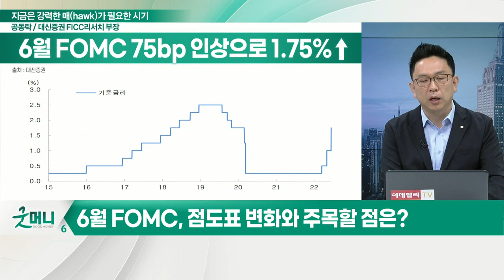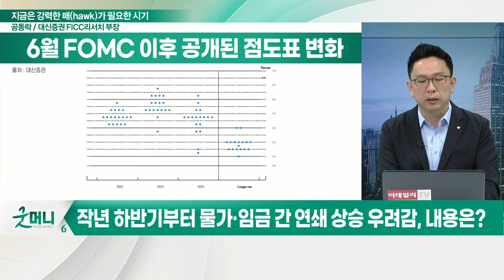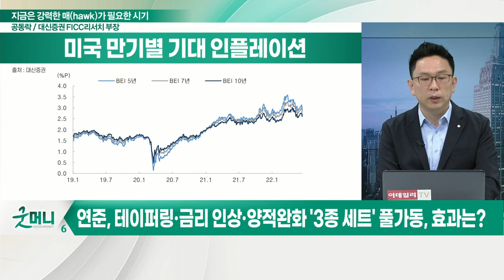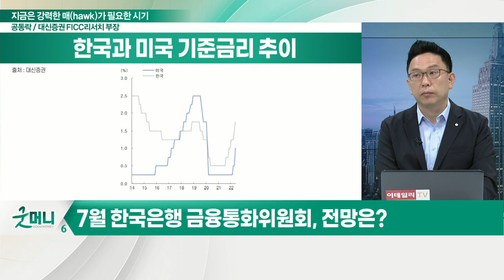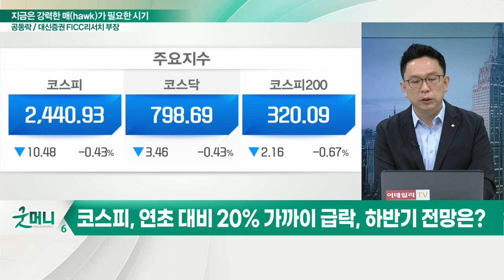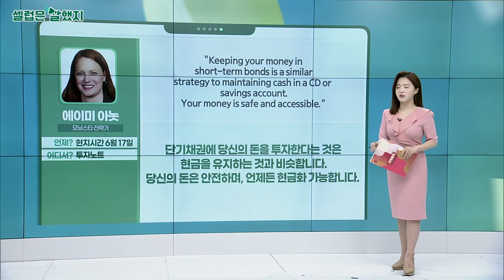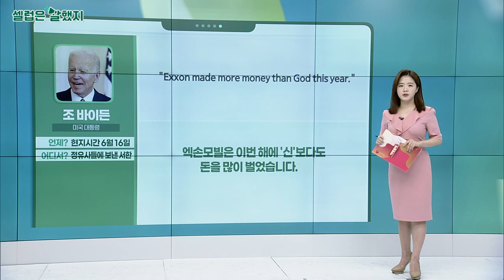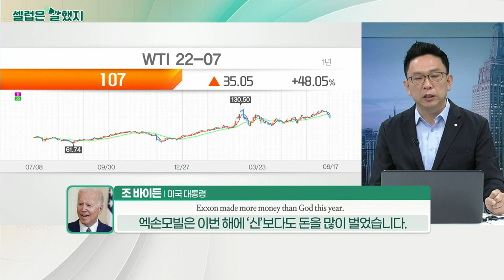오늘은 인플레이션, 내일은 디플레이션… 지금은 강력한 매(hawk)가 필요한 시기_먼데이 모닝 마켓 (20220620)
Q. 6월 FOMC, 점도표 변화와 주목할 점은?
Q. 6월 FOMC '자이언트 스텝', 평가는?
Q. 작년 하반기부터 물가·임금 간 연쇄 상승 우려감, 내용은?
Q. 연준, 테이퍼링·금리 인상·양적완화 '3종 세트' 풀가동, 효과는?
Q. 美 연준, 2022년 하반기 통화정책 전망은?
Q. 실물·고용·금융 부문, 신용 동향 체크 포인트는?
Q. 7월 한국은행 금융통화위원회, 전망은?
Q. 원·달러 환율, 1,290원 대 다시 넘어… 산업 영향은?
Q. 코스피, 연초 대비 20% 가까이 급락, 하반기 전망은?
Q. 시중금리, 경기 둔화 반영 동향 나타내… 하반기 전략은?